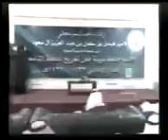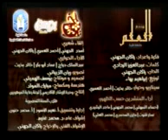حفل تخريج الدفعة التاسعة للعام الجامعي 1433- 1434 هـ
جامعة طيبة